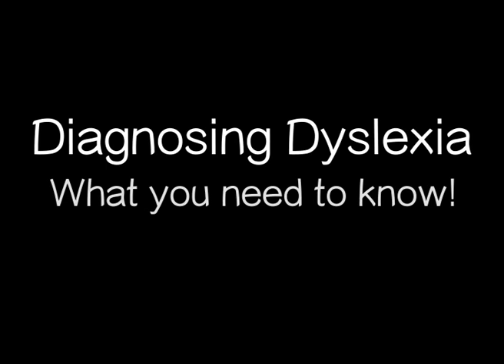MIND MATTERS: Diagnosing Dyslexia: what you need to know!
Dr. Laurie Cestnick, Harvard University / MIT

Mind Matters
Diagnosing Dyslexia:  what you need to know!

Video Editor: Jim Kelly